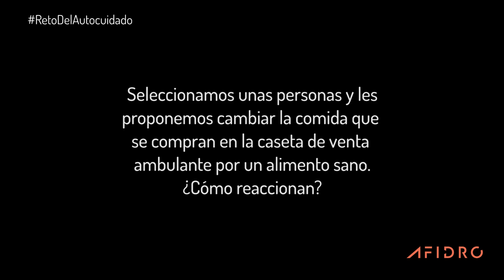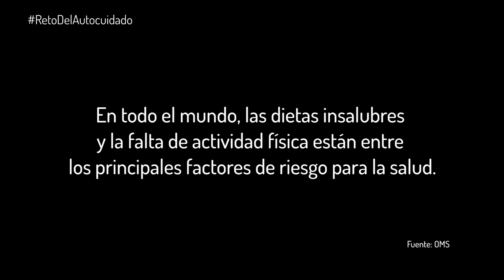Experimento social: ¿Qué tanto se cuidan las personas en su alimentación?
Seleccionamos a unas personas y les propusimos cambiar lo que se compran en la calle por un alimento saludable. Así reaccionaron.